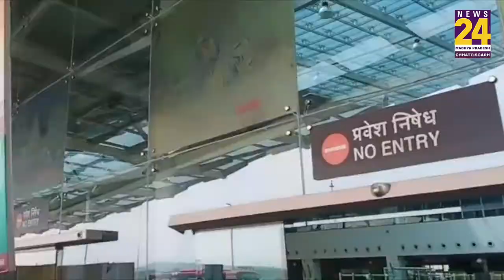Congress इस समय संकट में, एक ऊर्जावान नेता की जरूरत : Jyotiraditya Scindia